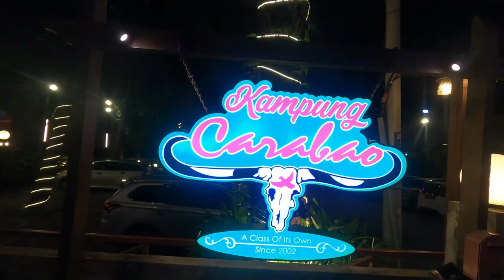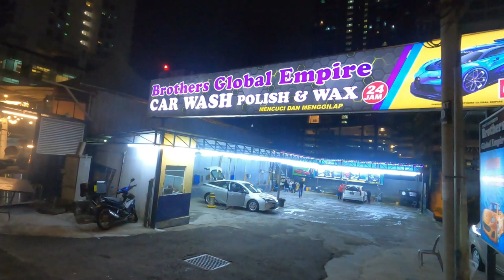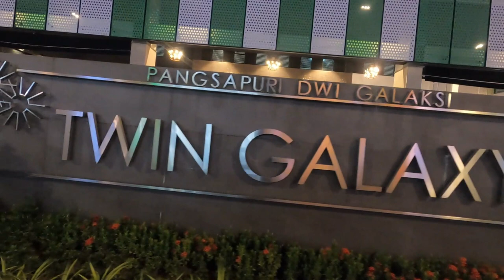Taman Abad Street, Johor Bahru, Malaysia Night Walk [Travel Vlog]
This street is a popular commercial area located in the heart of Johor Bahru, Malaysia. The street is lined with numerous shops, restaurants, cafes, and other commercial establishments, making it a popular destination for locals and tourists alike.